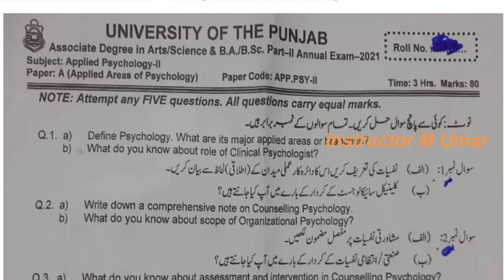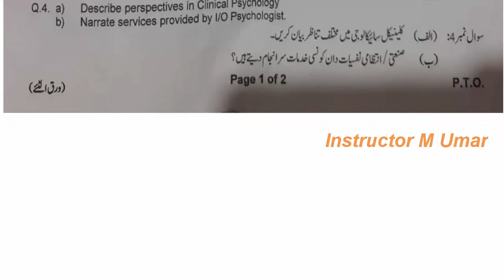BA BSC ADP Part 2 Applied Psychology 2021 original Paper Punjab University Past Papers BA BSC ADP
Copyright lines 👉